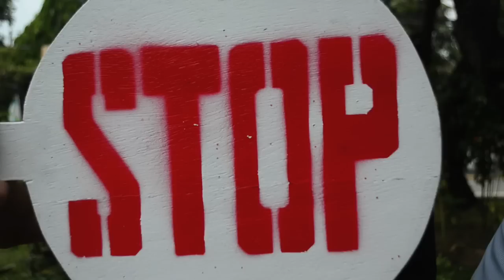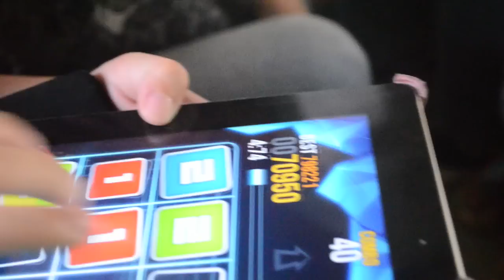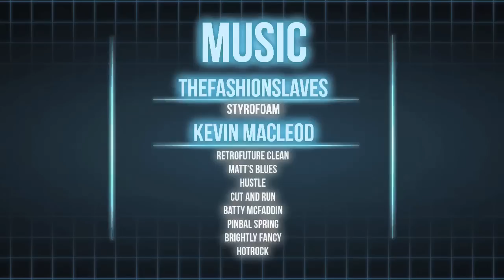2Fuse Street Challenge - Philippines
Download 2Fuse for free!

The 2Fuse Street Challenge continues! This time we're at the Philippines, home of the Jeepneys!

Join us as we invite strangers & fans to a game of 2Fuse on the streets of Manila.